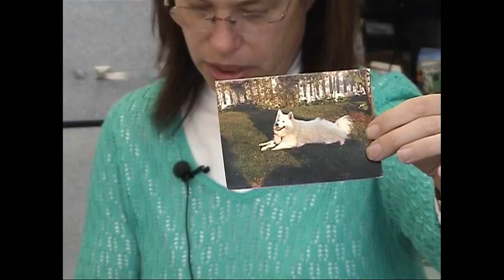AMERICA SE REINVENTA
En el estado de Nueva York echar a un trabajador a la calle le sale gratis a un empresario. Salvo contratos especiales con cláusulas adicionales, no existen indemnizaciones ni hay que justificar el despido. Hasta hace poco encontrar un nuevo empleo solía ser rápido. A los norteamericanos no les importa ni cambiar de profesión ni cambiar de residencia. De hecho uno de los mayores negocios en EE.UU. es el de alquiler de remolques para hacerte tu propia mudanza (U-HAUL). Pero los empleos tradicionales han desaparecido (manufactura) o se han marchado al estranjero (Bangalore, India) y los despedidos tienen que inventarse nuevas formas de ganarse la vida.